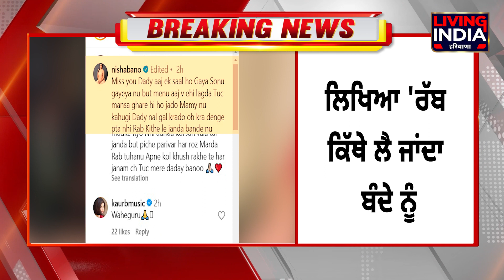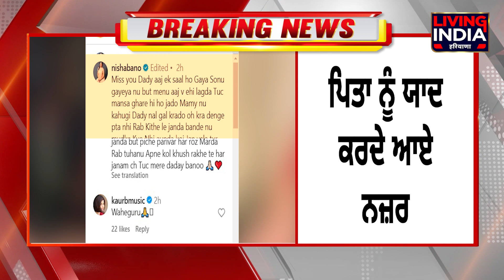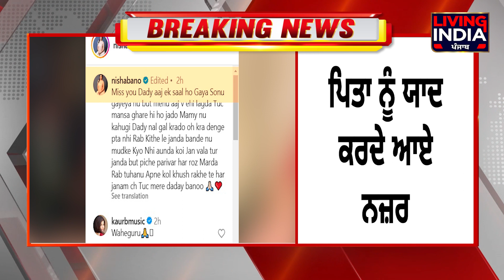'ਰੱਬ ਕਿੱਥੇ ਲੈ ਜਾਂਦਾ ਬੰਦੇ ਨੂੰ...', Nisha Bano ਕਿਉਂ ਹੋਏ ਭਾ.ਵੁਕ ? ਸ਼ੇਅਰ ਕੀਤੀਆਂ ਤਸਵੀਰਾਂ 'ਚ ਕੀ ਖਾਸ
'ਰੱਬ ਕਿੱਥੇ ਲੈ ਜਾਂਦਾ ਬੰਦੇ ਨੂੰ...', Nisha Bano ਕਿਉਂ ਹੋਏ ਭਾ.ਵੁਕ ?
ਸ਼ੇਅਰ ਕੀਤੀਆਂ ਤਸਵੀਰਾਂ 'ਚ ਕੀ ਖਾਸ